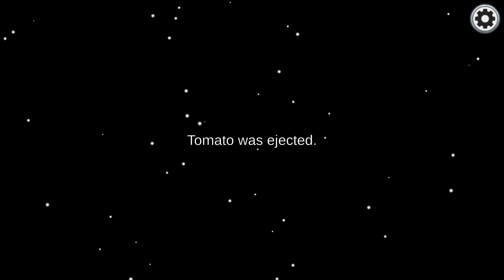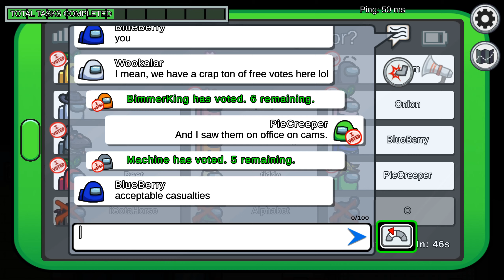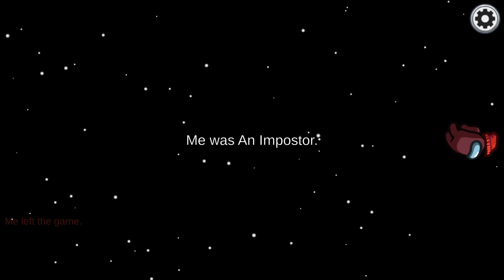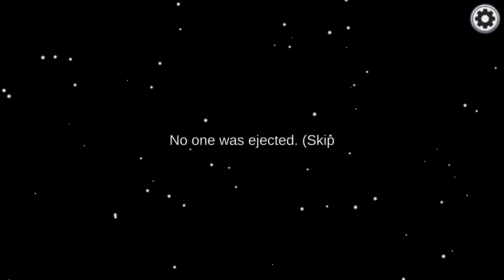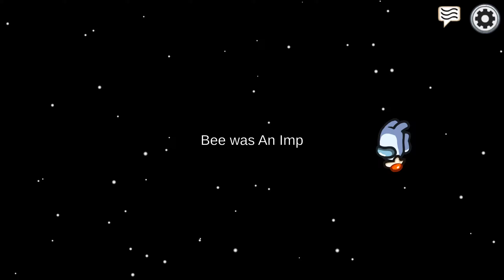Among Us needs a 4 impostor mode.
Smaller maps with 15 players is difficult for the impostors. The ratio of 3 impostor, 15 player game may be the same as a typical 2 impostor, 10 player game but you have to realize that there are more crewmates wandering around, meaning there is little room to kill. I showcase this problem in this video.